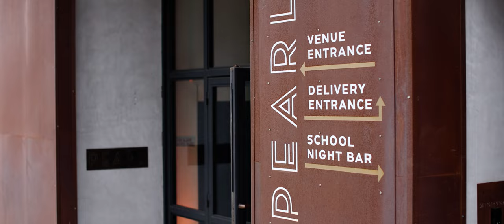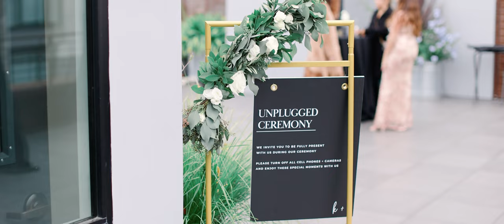San Francisco Wedding || Kaitlyn & Alexander 4K